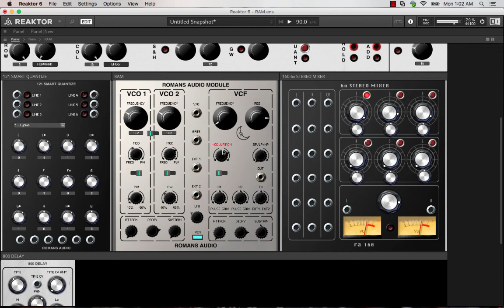RAM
The RAM is almost complete!  I have been working on this off and on for a long time and it's sounding really good now.